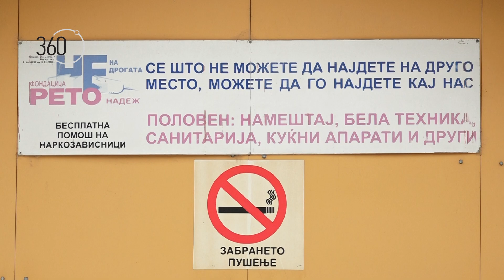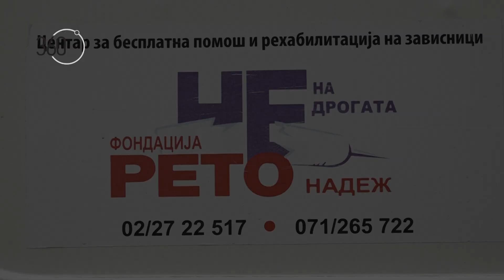„Рето Надеж“ - работилницата за мебел која е и центар за рехабилитација на зависници од дрога.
Однадвор е обична куќа. Но одвнатре овој објект е работилница за мебел каде се рехабилитираат зависници од дрога.

Сторија за центарот „Рето Надеж“ во скопско Батинци.